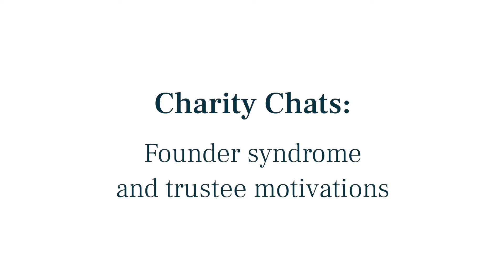Founder syndrome and trustee motivations | Charity Chats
In our latest Charity Chats, Charles Mesquita of Quilter Cheviot, Catherine Rustomji of Shakespeare Martineau and James Saunders of Moore Kingston Smith discuss the different drivers for those establishing charities or volunteering as trustees; the opportunities and potential pitfalls that may follow.